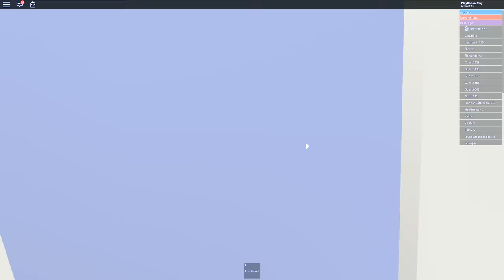Flood? Sinking Ship? Can I Survive The Crazy Disaster? Cookie Swirl C Roblox Game Play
Can I survive the disasters like acid rain, flooding, and a fire? Enjoy!! :D

You rock cookie fans! I'll see you in my next video! - Cookie Swirl C